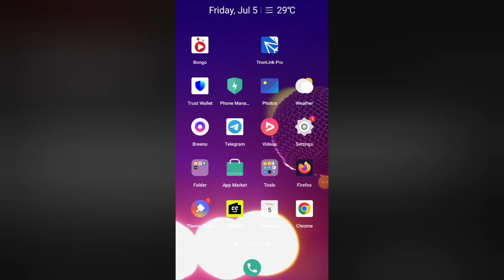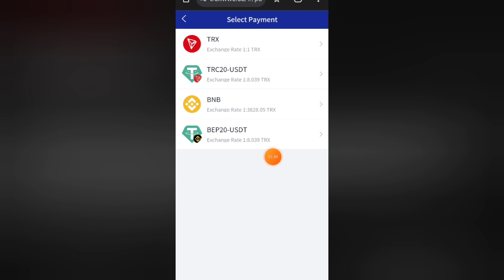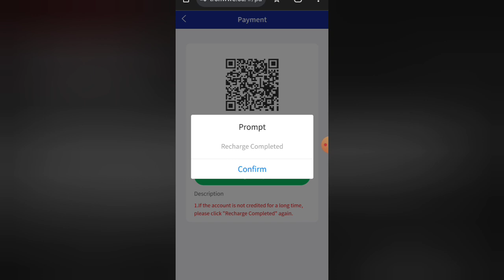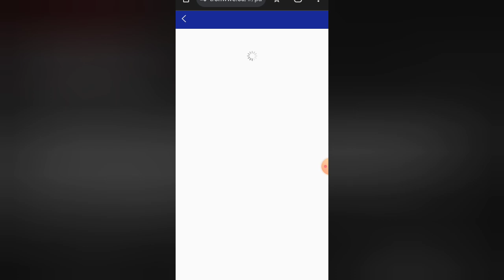👍TRON TRX Mining Site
🎉TRONWWE🎉Long term investment project❤️For Anyone👍100% Guaranteed👍TRON TRX Mining Site🔥

🛍Registration link:➡️

1. Invest and participate by yourself, earn 9%-38% every day
2. Invite others to participate, and you can get 13%+2%+1% commission

🎎🛍Team commission: (automatic)💸🎎
A=LV1 =13%   10000=1300TRX
b=LV2 =2%   10000=200TRX
C=LV3 =1%   10000=100TRX
🛍 Profit and Loss Statement: 💸
🏆 👉VIP-1 quota is 10—3000 TRX, Daily income 9%
🏆 👉VIP-2 quota is 3001—10000 TRX, Daily income 11%
🏆 👉VIP-3 quota is 10001—30000 TRX, Daily income 13%
🏆 👉VIP-4 quota is 30001—70000 TRX, Daily income 15%
🏆 👉VIP-5 quota is 70001—150000 TRX, Daily income 18%
🏆 👉VIP-6 quota is 150001—300000 TRX, Daily income 20%
🏆 👉VIP-7 quota is 300001—800000 TRX, Daily income 23%
🏆 👉VIP-8 quota is 800001—1500000 TRX, Daily income 27%
🏆 👉VIP-9 quota is 1500001—5000000 TRX, Daily income 32%
🏆 👉VIP-10 quota is 5000001—10000000 TRX, Daily income 38%